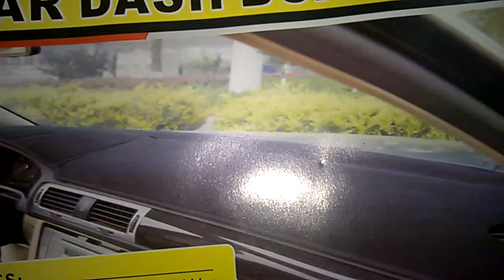dashboard carpet mats all over cars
we have all cars original fitting dashboard carpet mats. very good quality and lower price available.
ZAcars pk mashrik market shall petrol pump Montgomery road opposite naghma cinema Lahore
03.21.94,88,567